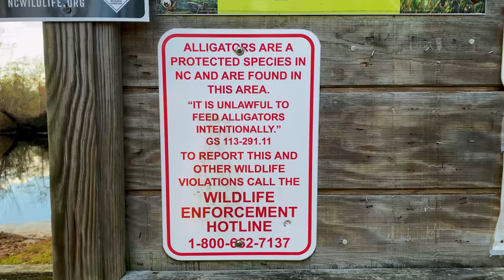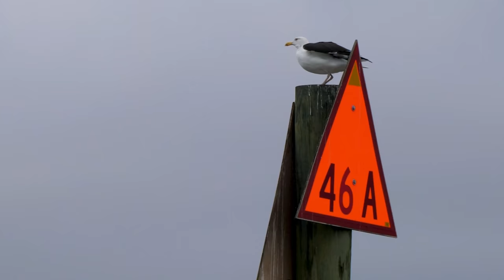Why to take the ICW when traveling down the US East Coast (Calico Skies Sailing, Ep 85)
There are two options when heading south down the US east coast, you can take the offshore route  which is more exposed to weather but more direct or take the "inside" route down the ICW. The ICW is a 3,000 mile long inland waterway down the Atlantic and Gulf Coast. The waterway is a combination of natural waterways and man-made canals. The stretch through North Carolina runs fairy direct right along coast and does not add many extra miles.

In this episode we travel through a beautiful stretch of the ICW in North Carolina. The Alligator Pungo Canal is one of our favorite spots on the ICW with an abundance of wild life like bald eagles and black bears.

We take our dinghy up a sweet little creek to find a boat ramp where we can stretch our legs making the most of the unseasonably warm weather. We get the drone up to capture the dramatic North Carolina coastal lands.

The weather turns cold and we continue south down the ICW to Cape Fear where we will head back out into the ocean on passage to Florida.

0:00 Intro
1:25 Recap
2:00 Transiting the Alligator Pungo Canal/What is the ICW?
7:36 Exploring North Carolina Swamp lands
12:20 Last few days on the ICW before we head offshore
16:20 Up next!